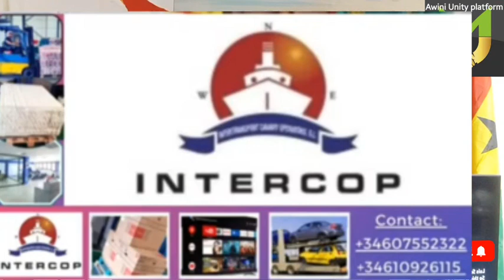Black stars possible starting lineup tomorrow against Uruguay 💪🇬🇭